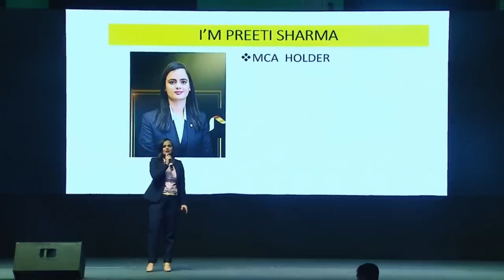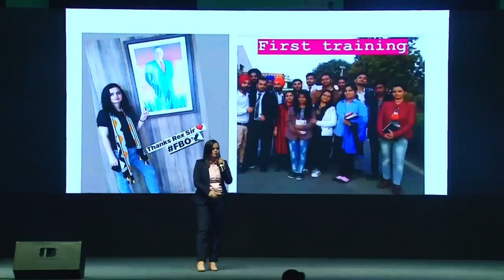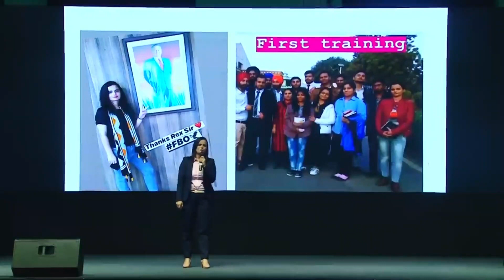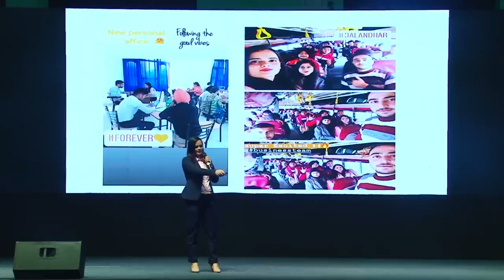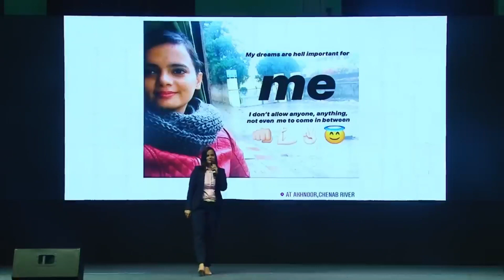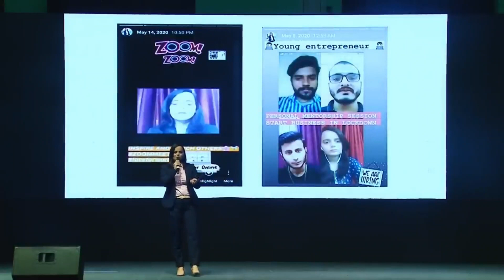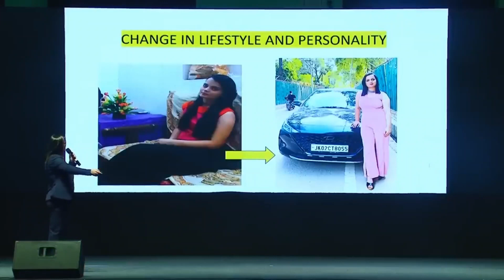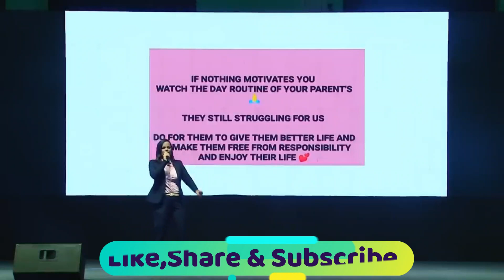Success Testimony by Preeti Sharma | Punjab Success Day August 2022 | Forever Living India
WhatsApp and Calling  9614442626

Through this channel I will do the information about how we can live healthy wealthy lifestyle and motivational speach. I am the Recognized Manager and a certified trainer in Forever Living Products International. I will try to give the best information to the best of my ability.